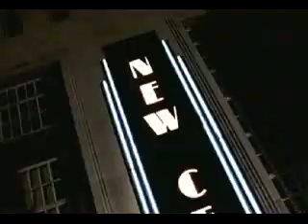So in love - De-lovely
From the movie about life&love of Cole Porter. Starring: Kevin Kline, Ashley Judd...
"So In Love" - Lara Fabian & Mario Frangoulis

Strange, dear, but true, dear,
When I'm Close to you, dear,
The stars fill the sky,
So in love with you am I.

Even Without you
My arms fold about you.

In love with the night mysterious
The night when you first were there
In love with my joy delirious
When I knew that you could care.

So taunt me and hurt me,
Deceive me, desert me,
I'm yours til I die,
So in love with you, my love, am I.